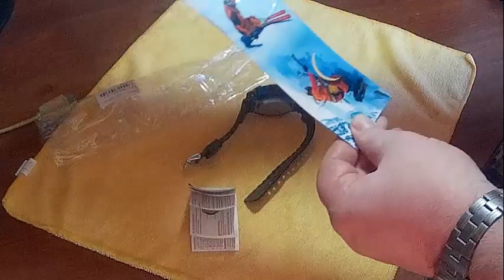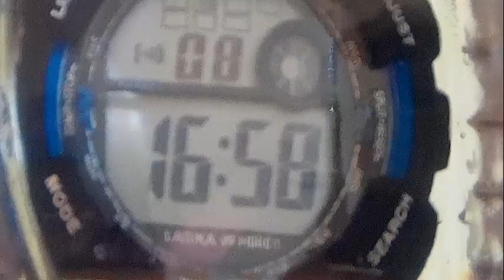Полный обзор цифровых водонепронецаемых часов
В этом обзоре будет рассказано о часах и вы увидите результаты теста на водонепроницаемость.